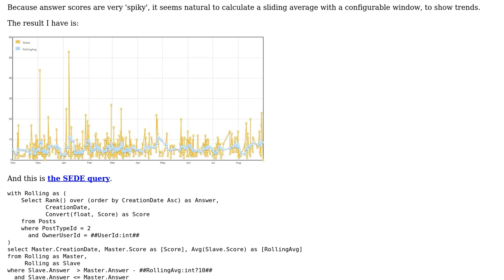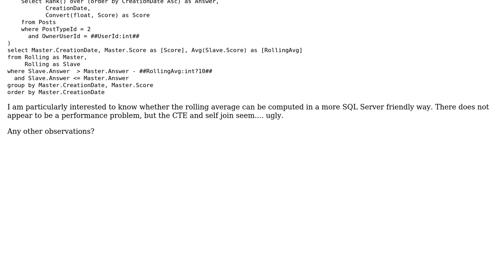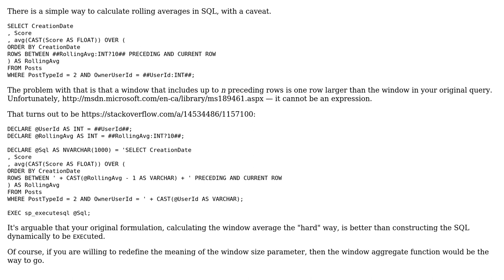Code Review: Query for your Answer Progress (2 Solutions!!)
Code Review: Query for your Answer Progress

With thanks & praise to God, and with thanks to the many people who have made this project possible! | Content (except music & images) licensed under CC BY-SA | Music | Images & others | With thanks to user RubberDuck user rolfl user 200_success and the Stack Exchange Network Trademarks are property of their respective owners. You are responsible for your own actions.